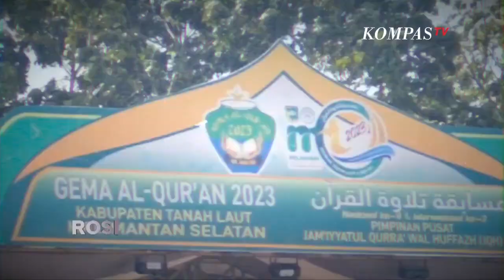[FULL] Perjodohan Kilat Anies & Cak Imin, Yakin Sampai KPU? I ROSI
KOMPAS.TV-[FULL] Perjodohan Kilat Anies & Cak Imin, Yakin Sampai KPU? I ROSI